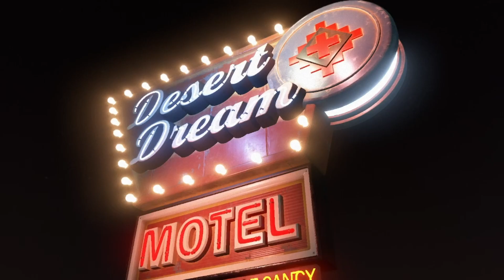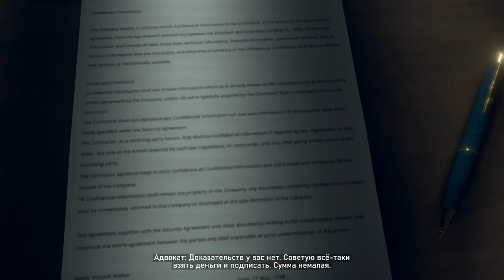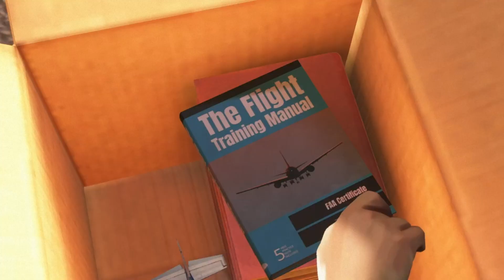Вся правда! Облава копов-2-As Dusk Falls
На этот раз вы узнаете историю сразу нескольких людей, судьбы которых будут тесно переплетены между собой. С одной стороны будет обычная семья, которая совершенно случайно столкнулась с бандитами, которые их ограбили. При этом, после такого несчастного случая они вновь столкнулись с бандитами, которые уже нанесли большой вред семье.